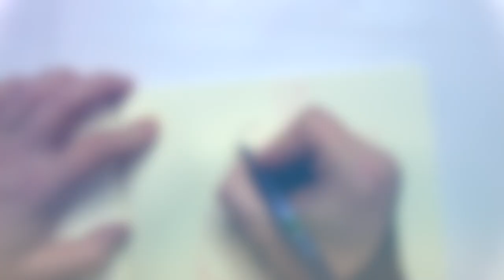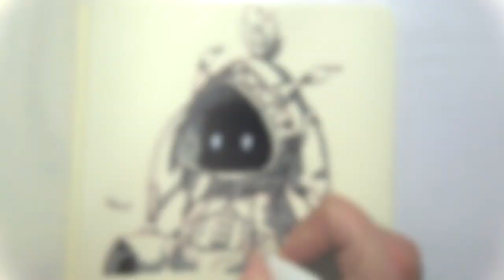Inktober52 Speed Drawing mysterious Conellu (Harvestella) in under 3 MINUTES!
Watch as I create a mysterious character named Conellu (Harvestella) in a speedy 3-minute drawing session for Inktober52! Using ink and watercolor pens, I bring this doll-like character to life on my Moleskine sketchbook. Join me on this artistic journey as I showcase my inking skills and love for character design. Explore my channel for more of my artwork.

Crfeativity unites people!

📖 Video Chapters

🔖0:00 Trailer
🔖0:04 Inking
🔖1:31 Shadows
🔖2:28 Result

✍️ Materials used

Reference: Own Screenshot from the game
Paper: Moleskine
Ink pen: Tombow Fudenosuke
Pens: Watercolor Pens from Action